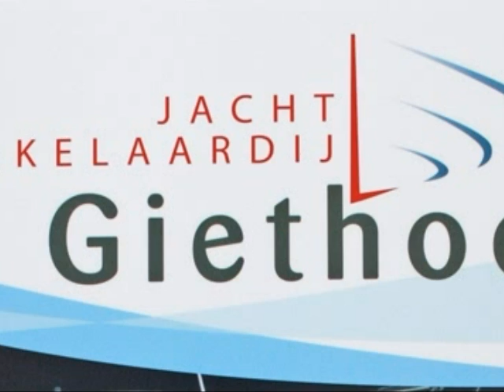VAN DER HEIJDEN 1500 ELEGANCE (25176)